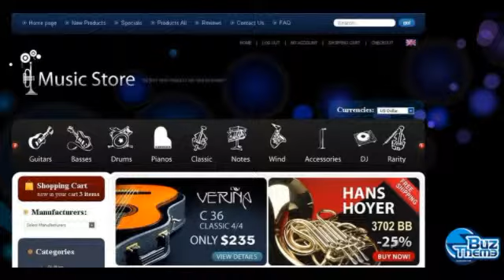Download Music Store ZenCart Template by Delta TM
Features:
 Admin Panel

Width:
 1858px

Coding:
 JQuery